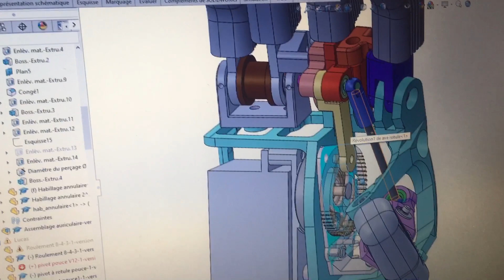Bionicohand V1 : premier prototype fonctionnel et robuste